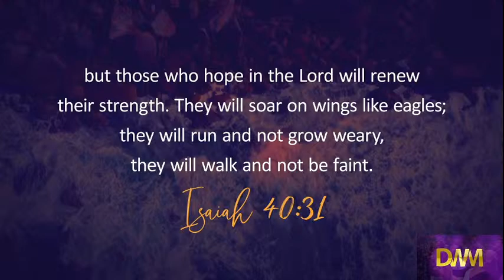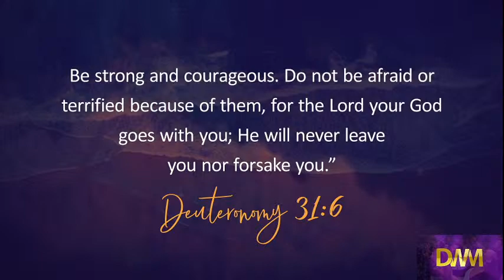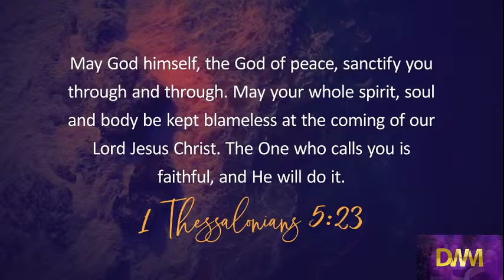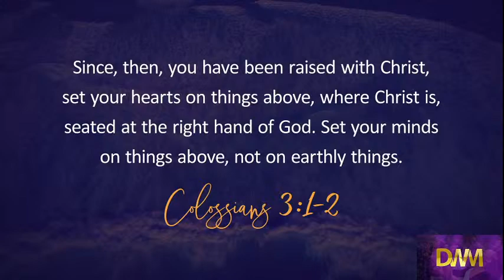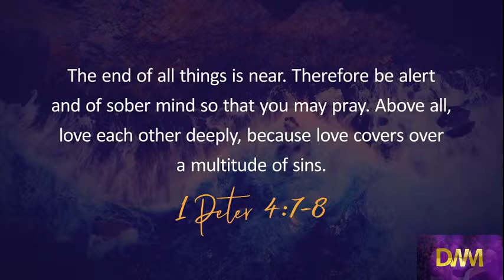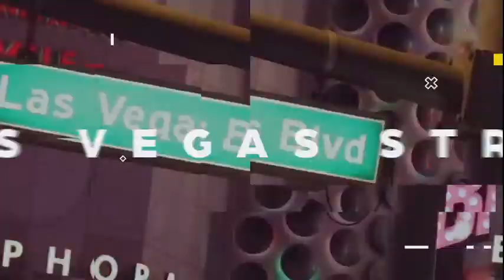2020-06-17 Ten things more valuable than money